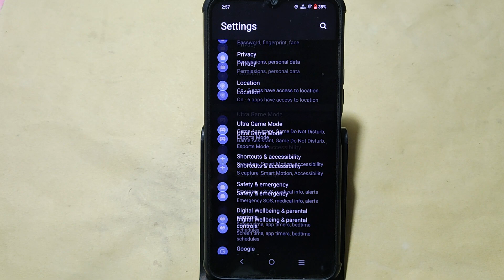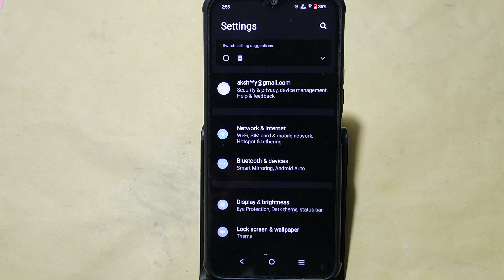Vivo T2x 5G me otg kaise connect kare, how to connect OTG in Vivo T2x 5G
Best powerful CPU under 10k

60-Inch Tripod with Bag

7 Socket 6A Extension Board